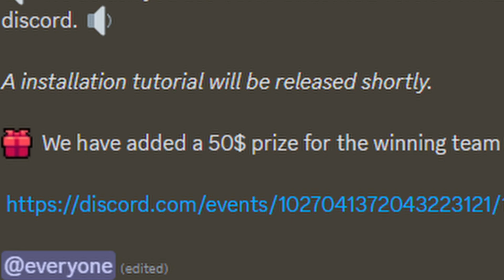I Survived Natural Disasters In MINECRAFT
How I survived Minecrafts Deadliest Natural Disasters